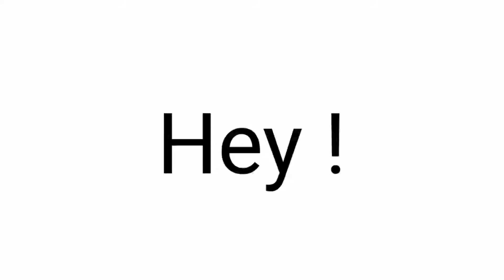This video will be deleted in 32/12/2020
100% legit